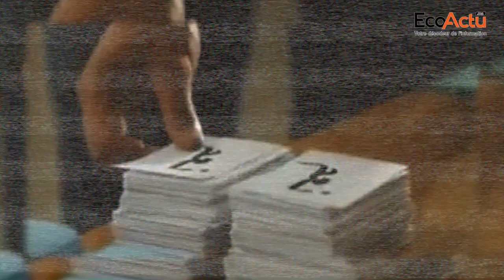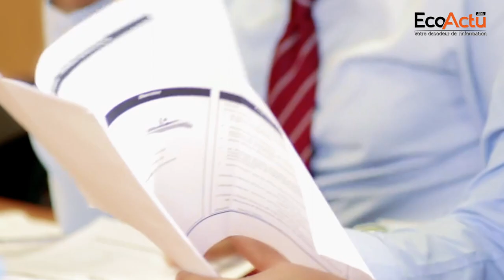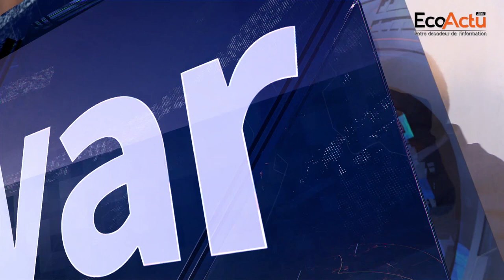Assises des experts-comptables : AbdelazizTalbi s'explique sur l'audit des EEP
« L’Audit dans le secteur public », thématique de cette 6ème édition des Assises de l’Ordre des experts comptables intervient dans un contexte où la transparence, la bonne gouvernance et la reddition des comptes requièrent une grande importance.